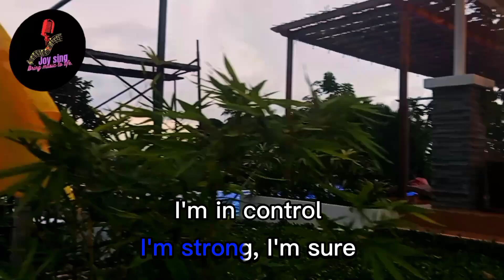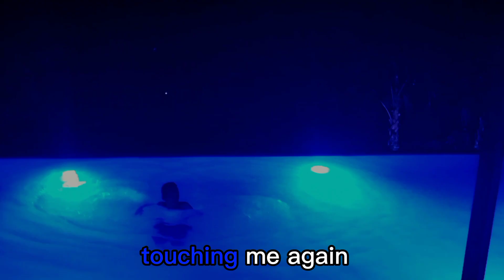JUST ANOTHER WOMAN IN LOVE ( Anne Murray ) Karaoke Version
Classic Love Song Music Karaoke Version

❣️❣️❣️We give you a nice karaoke songs to enjoy singing with us and bonding with your families and friends❣️